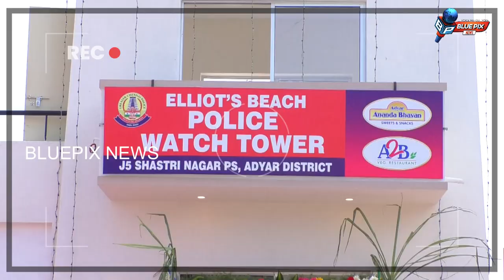காணும் பொங்கல்| ALERT MODE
காணும் பொங்கலை முன்னிட்டு  சென்னை மாநகர போலீஸ் கமிஷனர் சங்கர் ஜுவால் ஐபிஎஸ், rounds up